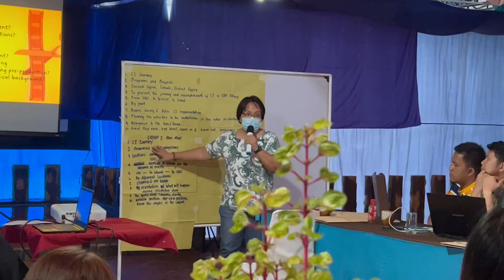Division Training on Radio and TV Production / Sto. Domingo Albay / Costa Palmera Resort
Live at Costa Palmera Resort, Sto.Domingo Albay Philippines!